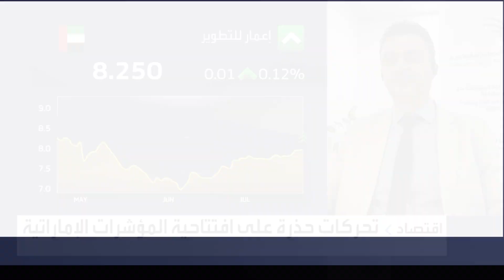الشارقة الإسلامي للخدمات المالية: توقعات خفض الفائدة ستنعكس إيجاباً على المؤشرات الإماراتية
رئيس قسم التداول والتحليل المالي في شركة الشارقة الإسلامي للخدمات المالية شادي بطاينة:

📌توقعات خفض الفائدة ستنعكس إيجاباً على المؤشرات الإماراتية

📌 نتوقع أداء إيجابياً للقطاع المصرفي الإماراتي على الرغم من تطبيق الضريبة  على أرباح الشركات

📌 القطاع العقاري في دبي و أبوظبي يشهد استقطاباً عالمياً ونتوقع استمرار الزخم عليه